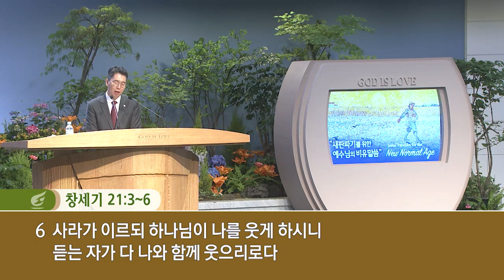[사랑의교회] 나를 웃게 하시는 하나님 - 백승준 목사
주후 2022년 6월 1일 수요저녁기도회 설교

설교자 : 백승준 목사
설교본문 : 창세기 18:9~15, 21:1~6